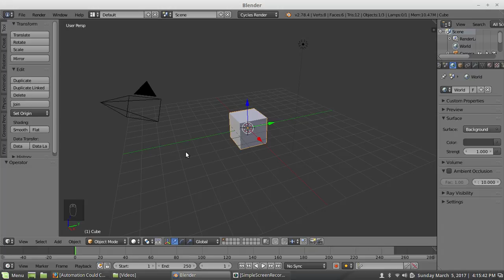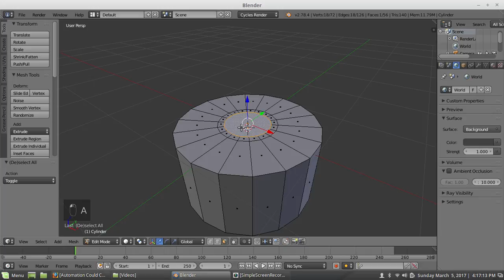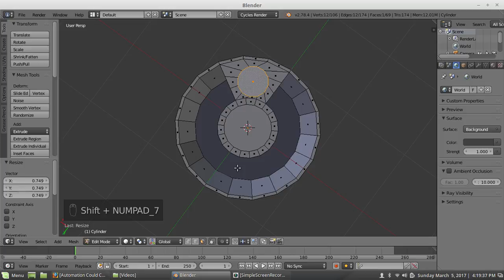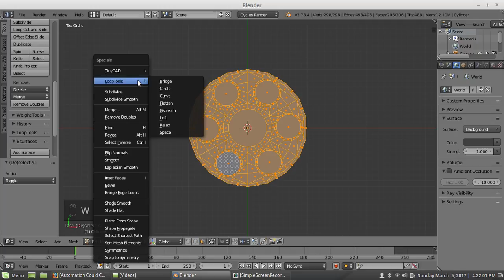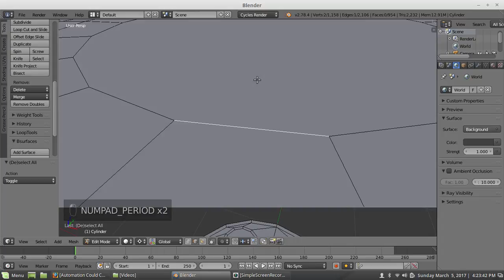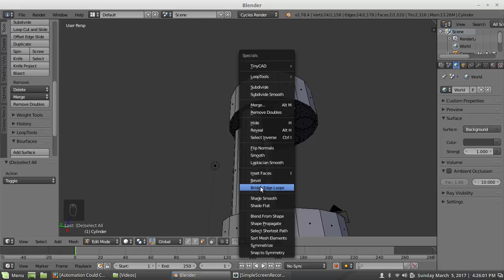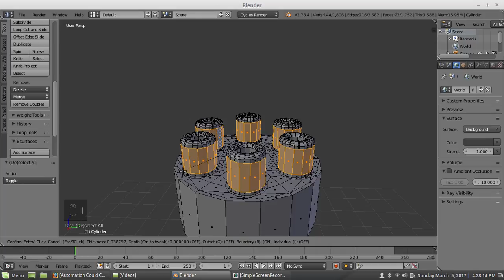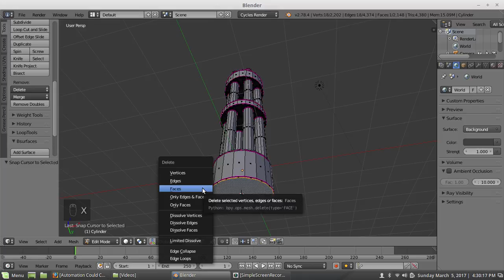Modeling Minigun or Gatling barrel in Blender (The fast way)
Maybe not as fast as it could be, since I'm doing my best to explain it. (Sounds funny but this goes a lot faster when "not thinking" about it.) Did this to give an idea of alternate workflows. It builds on the kind of stuff you figure out when you grok the 3D modeling process.

Also speaking of alternate workflows, I still see ways I could do this even faster still by eliminating repeating steps. Minor change of process here and there. Since it already took 15 minutes to make this, I'll leave figuring out those tricks up to you. (Hint: involves deleting faces, extruding, snap, and auto-weld or removing doubles.)

Modeling in this video also needs the Loop tools add-on. Part of the standard add-ons set with Blender, so just enable it in prefs.